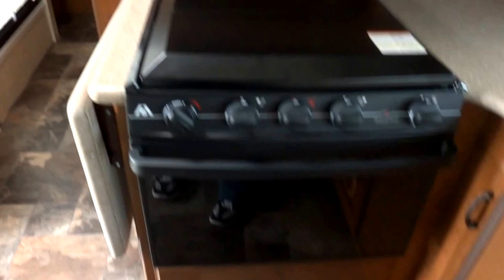2014 Thor Citation 29TB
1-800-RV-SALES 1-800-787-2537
2014 Thor Citation 29TB

3332 Paul S. Buchman Hwy, Zephyrhills, Florida 33540